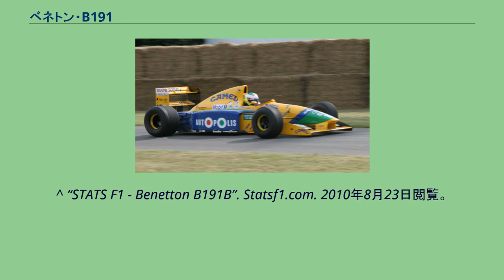ベネトン・B191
ベネトンB191 (Benetton B191) は、ベネトン・フォーミュラが1991年のF1世界選手権参戦用に開発したフォーミュラカー。
設計者はジョン・バーナード。
1991年の第3戦から最終戦まで使用され、1992年は開幕戦から第3戦までB191Bが使用された。
1990年にティレルが019で導入したハイノーズ+アンヘドラルウイングは、フロントウイングの面積が減ることや、強度が低下することが難点となっていた。
そこでバーナードは同じハイノーズでもフロントウイングとノーズを完全に分離して、それらを2枚の板で吊り下げるデザインを考案。
そのアイデアが投入されたマシンがB191である。
フロントまわりはB190とはまったく違うが、リヤ周りはB190と似ている。
B191のフロントデザインは他チームやF1以外のF3000などの別カテゴリーにも大きな影響を与えた。
また、何らかの形でアドバンテージを有したいバーナードは、タイヤをグッドイヤーからピレリに変更。
さらに前面投影面積の減少による空気抵抗の軽減を狙い、幅が1インチ小さい特注タイヤを供給してもらう。
それ以外にも、バーナードは部品点数を少なくしてシンプルなマシンを作るという目標をB191に設定していた。
カラーリングはキャメルがメインスポンサーに付いたことで、キャメルイエローを基調とした配色にまとめられた。
ベネトンはトップチームの中で唯一ピレリタイヤを選択したが、アドバンテージにはつながらなかった。
マクラーレン、ウィリアムズといった上位チームに勝負するには至らず、ネルソン・ピケが第5戦カナダグランプリで幸運な1勝を得るにとどまった。
第12戦イタリアグランプリから、ロベルト・モレノに代わってミハエル・シューマッハがデビューし、いきなりネルソン・ピケの予選順位を上回るなど、活躍を見せた。
シャーシ エンジン 1992年のマシン、B192が投入されるまでのつなぎのマシンとして第3戦まで使用された。
タイヤサプライヤーであったピレリが撤退したことによってグッドイヤーに変更された。
シャーシ エンジン (key) （太字はポールポジション、斜体はファステストラップ） ^ “STATS F1 - Benetton B191”. Statsf1.com. 2010年8月23日閲覧。
^ “STATS F1 - Benetton B191B”. Statsf1.com. 2010年8月23日閲覧。